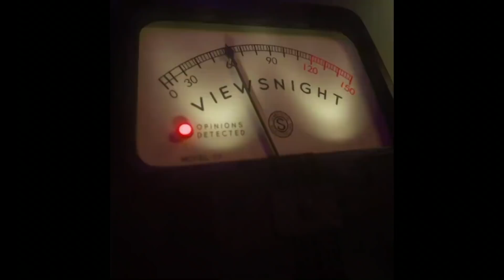Emma Byrne: 'Bad language is actually good for us' - Viewsnight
In this Viewsnight, scientist Emma Byrne argues that swearing helps us bond with others, improves our mental health and makes us less prone to violence. Viewsnight is BBC Newsnight's place for ideas and opinion.